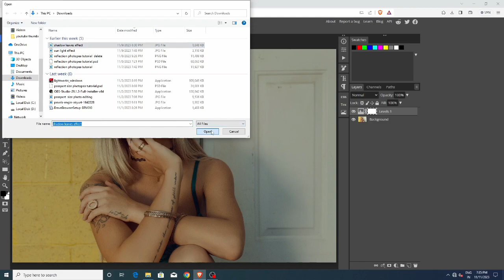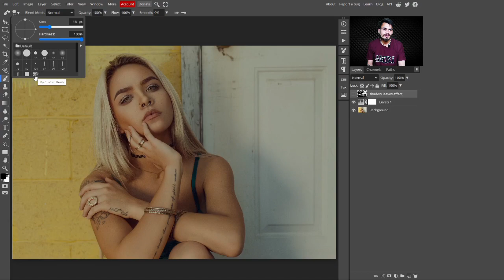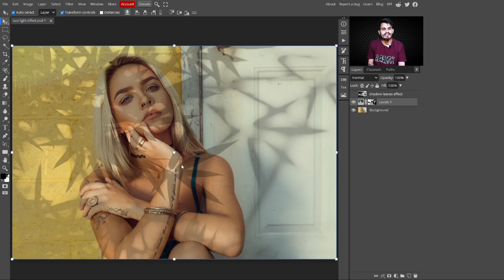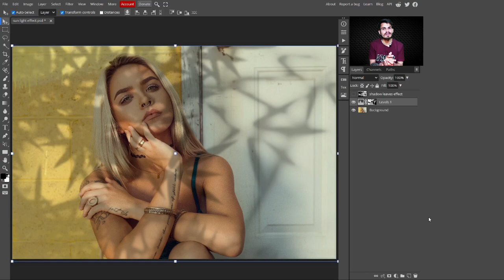"Mastering Photopea: Create Stunning Sunlight Effects in Your Photos!"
🌞 Unlock the magic of sunlight in your photos with this step-by-step tutorial using Photopea! 📸✨ Whether you're a photography enthusiast or a graphic design enthusiast, join us on a creative journey as we demonstrate how to effortlessly add a captivating sunlight effect to your images.

In this tutorial, we'll cover:
0:00 - Introduction
0:16 - create a levels
0:49 -Creating the sunlight effect
3:24 - Final thoughts and next steps

Ready to shine? Let's dive in and make your photos glow with the warmth of a perfect sunrise or sunset! 🌇

👉Keep watching :-
create a realistic shadow